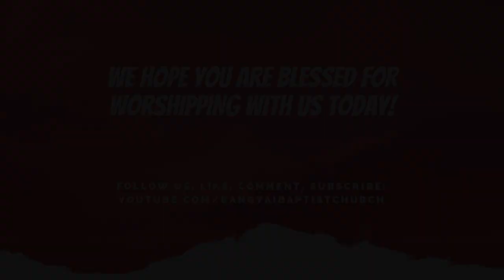English Worship (04.23.23) | A Promise and a Covenant (Gen. 26:18-35)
For those who were not able worship with us today, this is the recording of our English Worship Service – April 23, 2023 with the sermon entitled “A Promise and a Covenant (Gen. 26:18-35).”

“I Will Trust My Saviour Jesus” - recorded live at St Paul's Castle Hill.
Words & music by Jaywan Maxwell, Tiarne Tranter, Jonny Robinson, Rich Thompson & Lucy A. Bennett
© CityAlight Music CCLI: 7121855
TuneCore (on behalf of CityAlight Music); Adorando Brazil, Integrity Music Publishing, BMI - Broadcast Music Inc., and 3 Music Rights Societies